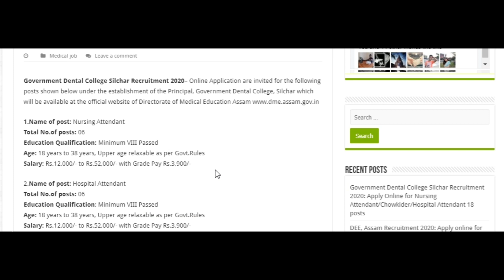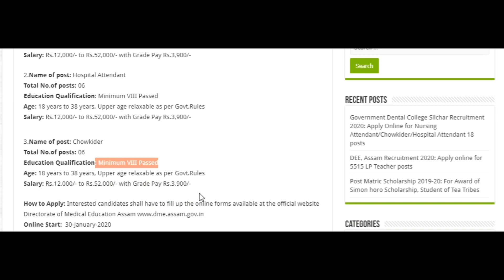Assam Govt job || 8th pass job in Assam || Government Dental College Silchar Recruitment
Government Dental College Silchar Recruitment